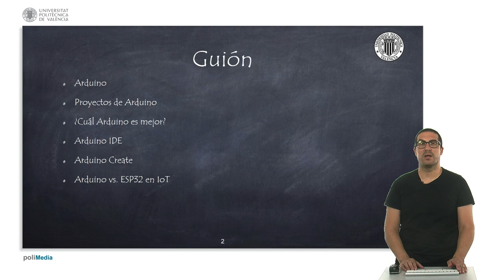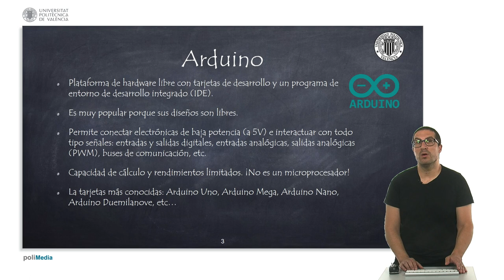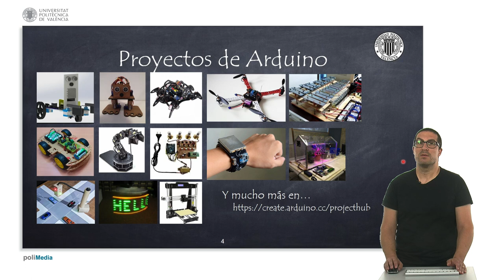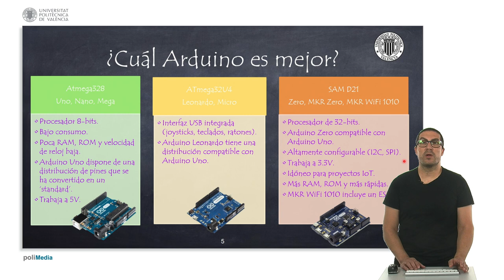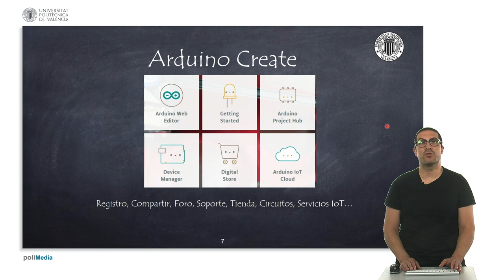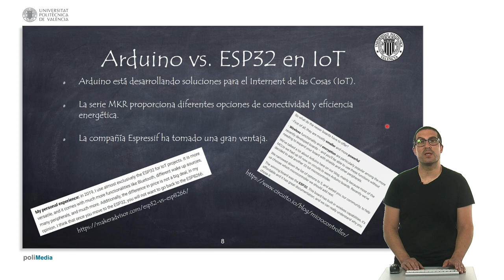6/75 MOOC Internet de las Cosas Parte I: Electrónica. Procesadores Arduino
En este vídeo hago una introducción a los procesadores Arduino, tres de sus principales familias, así como algunos proyectos de interés, que tienen relación con aplicaciones IoT. También se introduce Arduino IDE y Create para la programación de estos dispositivos. Finalmente, se debate el uso de estos procesadores, frente a los procesadores ESP en aplicaciones IoT.